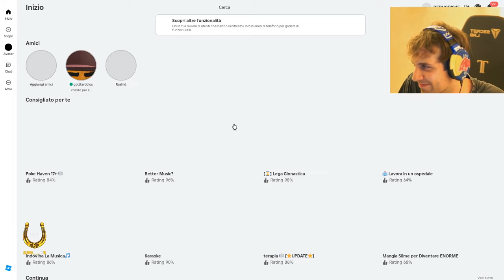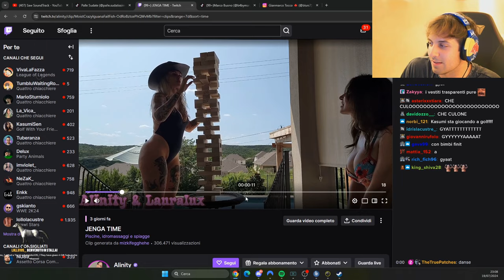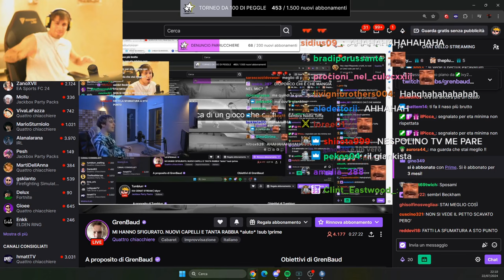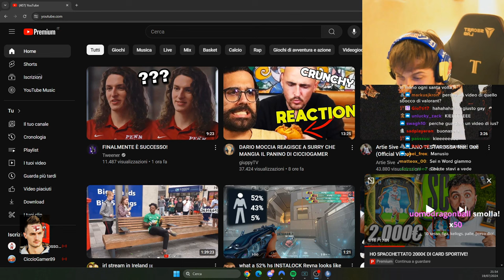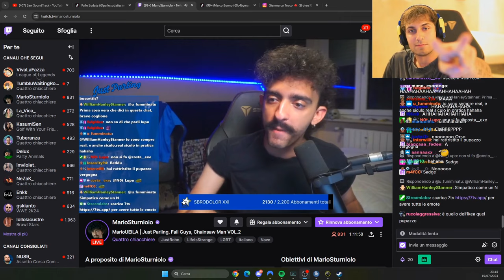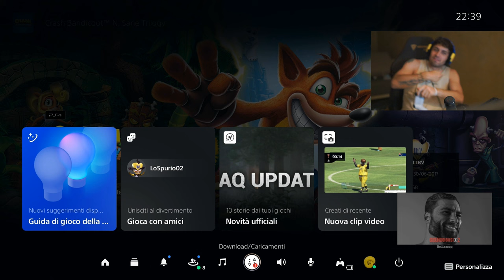ATOM KING 🤬 - BEST OF BLUR